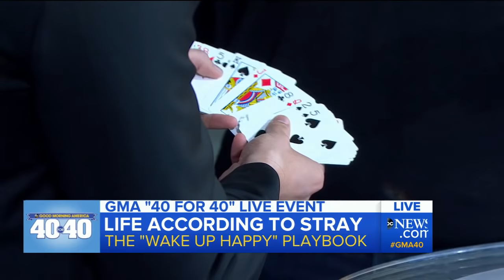Magician Dan White Amazes Michael Strahan on 'GMA 40 for 40'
Dan White performs tricks for GMA's co-anchor.